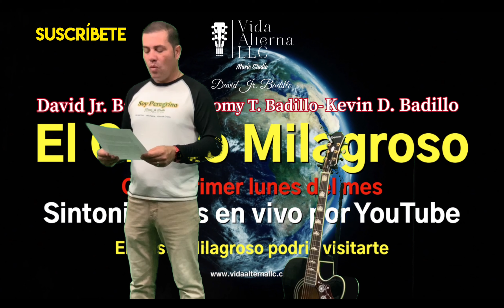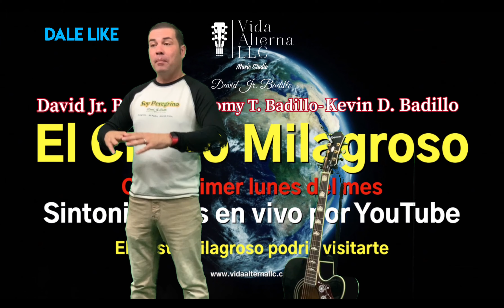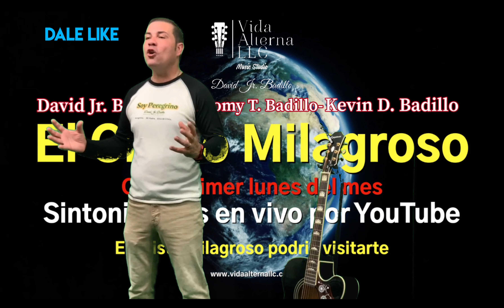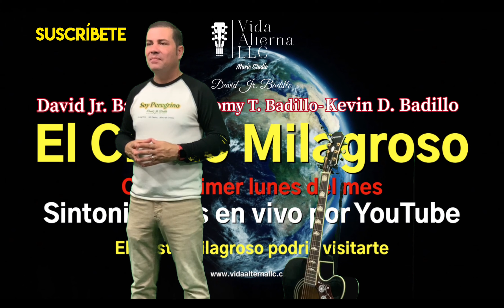S1:E7 DESDE HOY SERAS PESCADOR DE HOMBRES.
La Pesca Milagrosa

Una vez Jesús estaba a la orilla del Lago de Galilea, y la gente se amontonó alrededor de él para escuchar el mensaje de Dios.
Jesús vio dos barcas en la playa. Estaban vacías porque los pescadores estaban lavando sus redes. Una de esas barcas era de Simón Pedro. Jesús subió a ella y le pidió a Pedro que la alejara un poco de la orilla. Luego se sentó[a] en la barca, y desde allí comenzó a enseñar a la gente.
Cuando Jesús terminó de enseñarles, le dijo a Pedro:
—Lleva la barca a la parte honda del lago, y lanza las redes para pescar.
Pedro respondió:
—Maestro, toda la noche estuvimos trabajando muy duro y no pescamos nada. Pero, si tú lo mandas, voy a echar las redes.
Hicieron lo que Jesús les dijo, y fueron tantos los pescados que recogieron, que las redes estaban a punto de romperse.  Entonces hicieron señas a los compañeros de la otra barca, para que fueran enseguida a ayudarlos. Eran tantos los pescados que, entre todos, llenaron las dos barcas. Y las barcas estaban a punto de hundirse.
Al ver esto, Pedro se arrodilló delante de Jesús y le dijo:
—¡Señor, apártate de mí, porque soy un pecador!
Santiago y Juan, que eran hijos de Zebedeo, Pedro y todos los demás, estaban muy asombrados por la pesca tan abundante. Pero Jesús le dijo a Pedro:
—No tengas miedo. De hoy en adelante, en lugar de pescar peces, voy a enseñarte a ganar seguidores para mí.
Los pescadores llevaron las barcas a la orilla, dejaron todo lo que llevaban, y se fueron con Jesús.